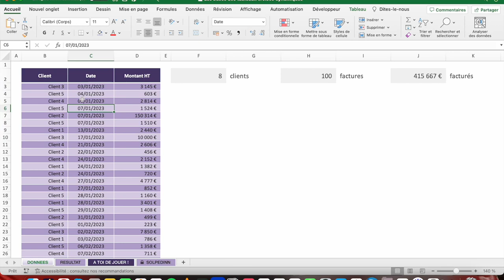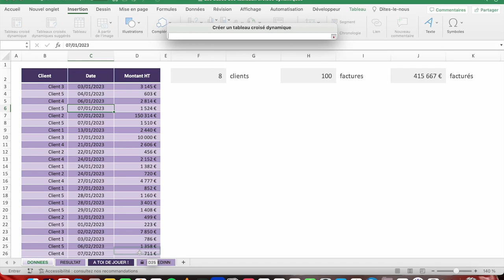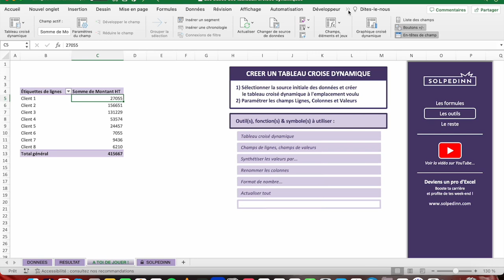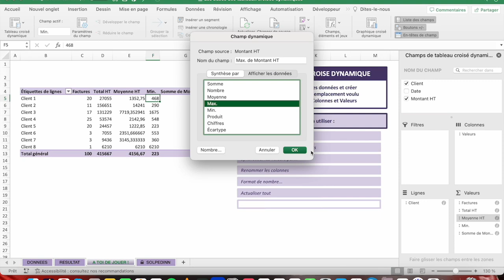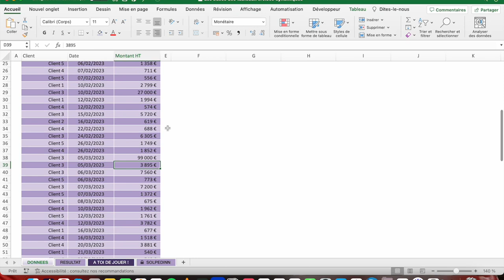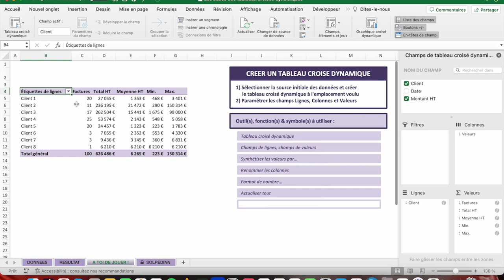6 bases pour créer ses premiers tableaux croisés dynamiques (Tuto)